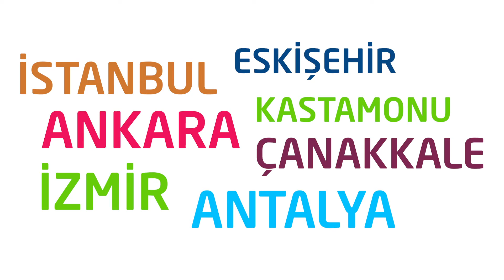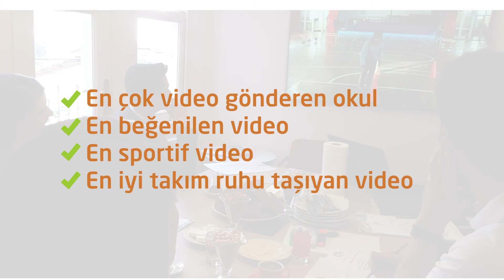11. KSS Zirvesi / AstraZeneca - Hey Genç Harekete Geç Projesi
11. Kurumsal Sosyal Sorumluluk Zirvesi - Sürdürülebilir Kalkınma Amaçları Ödülleri

 Altın Başarı Ödülü - Amaç 3 Sağlıklı Bireyler